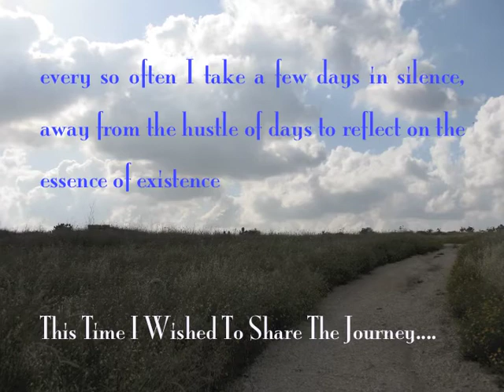Expand Full Moon Rising #6 - Silence is Golden - "High" - Daniel Tyler Pohnke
Daniel Tyler Pohnke - This Week Something Completely Magical Came Through!  This is One For Humanity!!